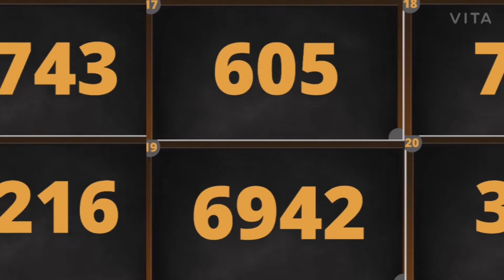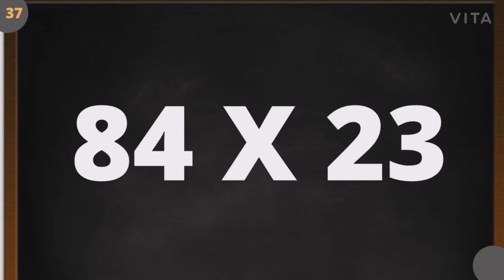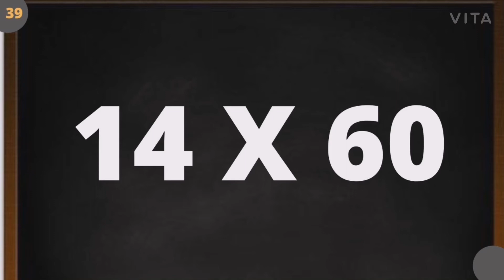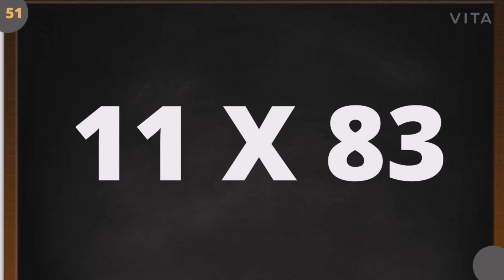Multiplication Flash Cards 2 x 2| Flash Cards for students